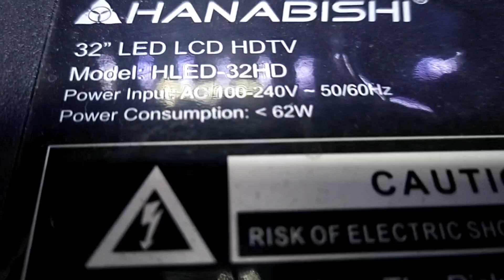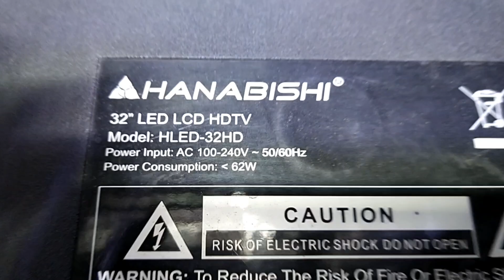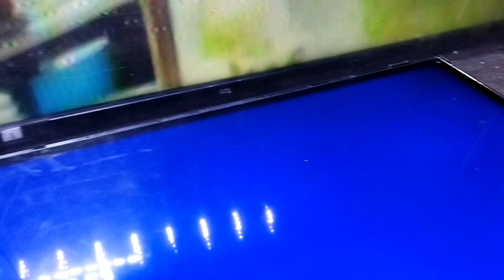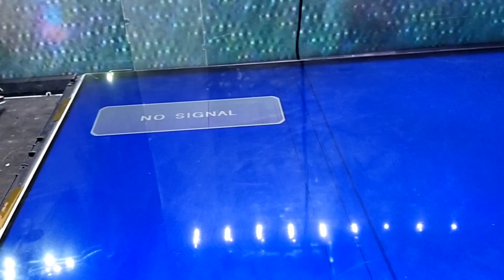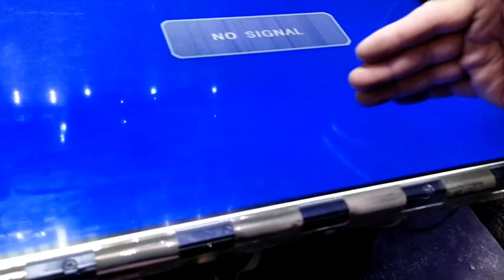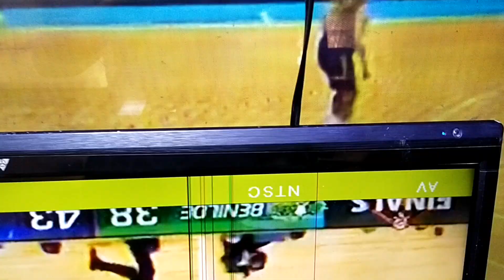hanabishi 32 led tv 3/4 of screen black disply